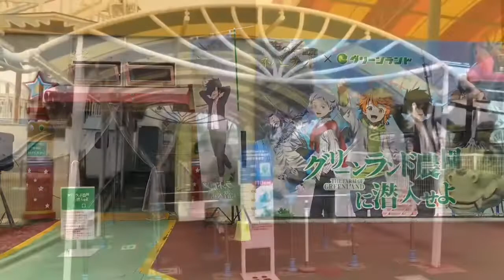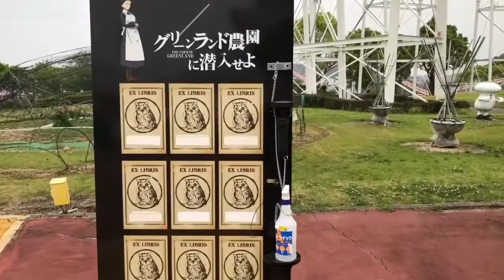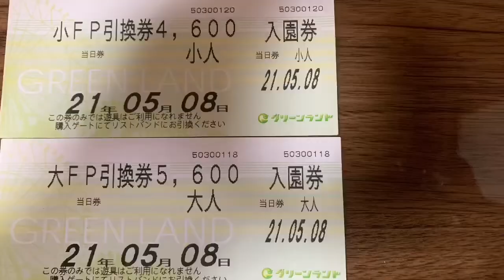M I T S U I GREENLAND KUMAMOTO PREFECTURE JAPAN(my reactions and feedback)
Hey guy's how are you all?wanna share our videos about our experience at Mitsui Greenland Kumamoto,Prefecture Japan. I'm also sharing some information about the amusement park which i researched from Google and try to edit it for you to enjoy this video ..hope you watched it.. Include in this video is my reaction about the extreme rides,feedback about the amusement park,and the price we paid for the entrance ticket ,from yen to usd..